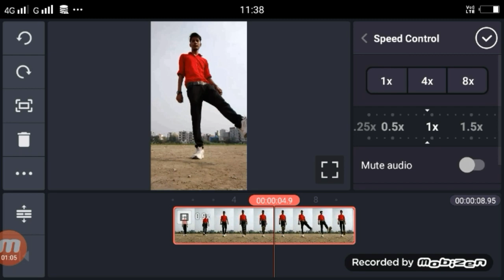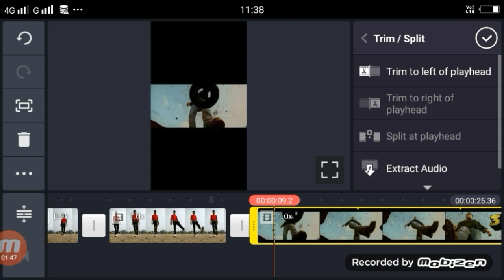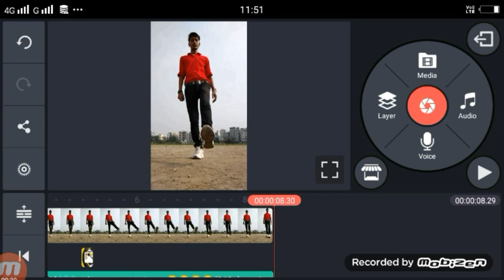New trend video tutorial | Swagat to karo Hamra tiktok video kaise banaye | Dabangg 3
Dosto Aaj Ki Is Video Me Maine Aapko…Swagat to karo Ham tiktok video kaise banaye  Dabangg 3

►your question

1 Swagat to karo Hamara Video Kaise Bnaye

2 Dabangg 3 tik tok video kaise banaye

3 tik tok me swagat to karo hamara wali video kaise banaye

4 tik tok swagat to karo hamara vfx tutorial

5 tiktok dabangg 3 vfx tutorial

6 tik tok salman khan dabangg 3 video tutorial

7 tik tok new trend video tutorial

8 tikt tok dabangg 3 tutorial

9 salman khan dabangg 3 tiktok video

10 salman khan dabangg 3 tiktok video tutorial

11 New trend video danang 3

12 tiktok dabangg 3 editing

13 tiktok swagat to karo hamara

14 video kaise banaye swagat to karo hamara

15 tik tok dabangg 3